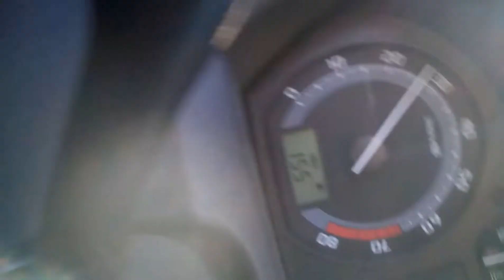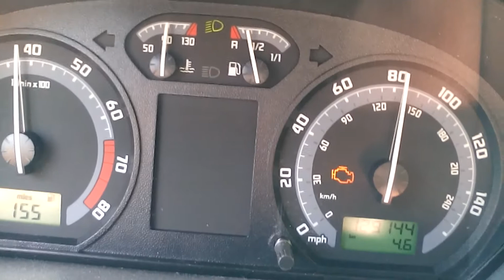Fabia BKY/BBZ, 0-100 podejście drugie. Poradnik i wykres w opisie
Link do napisanego przeze mnie poradnika zmiany 75KM na 101KM. Sprawdzone już przez innych i działa.

Wykres z hamowni drogowej.